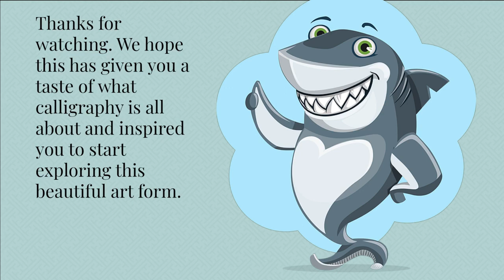The Art Of Calligraphy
Calligraphy is an ancient art form that has been practised for centuries, and its popularity has only increased in recent years. From wedding invitations to personal letters, calligraphy adds a touch of elegance and sophistication to any project.

Here are a few tips to help you get started with calligraphy:

-Choose your pen: Calligraphy is traditionally done with a nib and ink, but there are also calligraphy pens available that are easier to use and perfect for beginners.

-Practice, practice, practice: Like any art form, calligraphy takes practice to master. Start with basic letter forms and work your way up to more complex styles.

-Experiment with different styles: There are many different calligraphy styles to choose from, so don't be afraid to experiment and find the one that works best for you.

And remember, the most important thing is to have fun and enjoy the process of learning this beautiful art form.